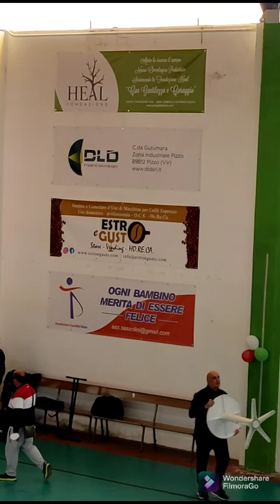Il grande cuore dell'Arma, ricorda il bimbo Lorenzo. Pizzo Calabro.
I Carabinieri in campo di calcetto al palasport, un torneo di calcio a cinque, del comando provinciale di Vibo Valentia, in ricordo del bambino di 10  anni dipartito, e che amava fare da grande il Carabiniere, strappato alla vita a 10 anni, sconfitto dal cancro al cervelletto, una lotta estenuante durata tre anni e combattuta tra casa, a Pizzo e il Bambin Gesù di Roma, continua ad essere più che mai nel cuore della città di Pizzo.  Solidarietà con la raccolta di fondi alla ricerca dell'istituto neurobiologico pediatrico. Così l’Arma di Vibo Valentia ha deciso di condividere il forte impegno nel sociale assunto dalla famiglia del piccolo Lorenzo, sostenendo le iniziative della “Fondazione Heal” al fine di finanziare il sapere scientifico ed individuare valide cure per debellare le neoplasie cerebrali infantili. Molte le autorità civili, militari e religiose. Con dedica particolare a Saverio e Tiziana appartenenti ai Corpi militari. By ANICEC 2022 a cura di Gerardo Madonna